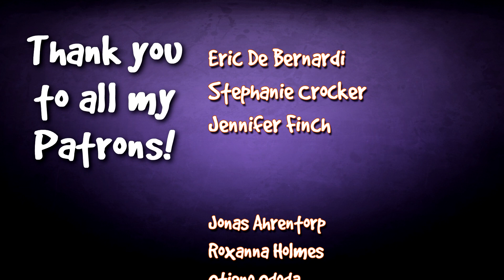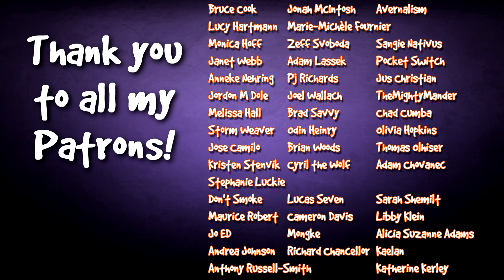Guns Are Stupid.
SOURCES:
NRA lobbied Congress to ban gun research:

1. No one will ever answer this number, it should always go straight to voicemail, so don't expect that.
2. There's a caller ID. However, I pledge to not do anything with the phone numbers or give them to anyone else. But if that makes you uncomfortable that's fine.
3. Your basic rates and charges for calls, whatever they may be, will still apply.
4. Your voicemail will be recorded and will possibly be used in a video. By calling you agree to allow this.

I use this camera
With this lens
With this mic